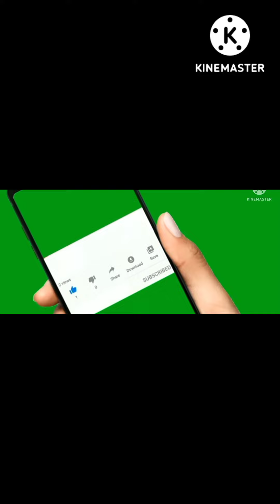HOW TO PREPARE AND EAT DOG MEAT || FAVOURITE MEAT.PICNIC PARTY (chingkey boys group)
GUYS PLZZ👏👏

instagram link👇follow me guys

1)chonlai pansa
2)KAPWANG LOSU
3)NOKGEN PANSA
4)JANOW PANSA
5)WANGJAU LOSU
6)TENWANG LOSU
7)GANJAY PANSA
8)JAGO PANSA
9)MAHPHO PANSA
10)PANLEM PANSA